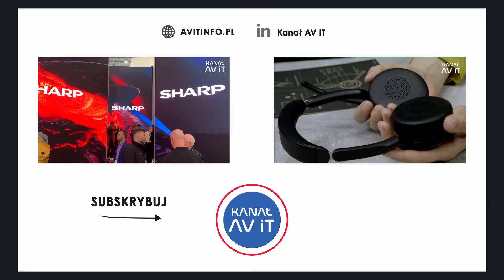Dźwięk, którego nie widać | Dyskretne nagłośnienie i trendy w audio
Entuzjasta dźwięku w pełnym tego słowa znaczeniu.
Nic co związane z dźwiękiem nie jest mu obce…
Wiemy na pewno: robi to, co lubi, potrafi także tym entuzjazmem zarażać innych.

Trudno w kilku słowach opisać sylwetkę naszego Gościa - Sebastiana Pawlaka - Pawlaki Pro Audio.

Dlatego po prostu zapraszamy Was w ciekawą podróż po świecie profesjonalnego audio.
Rozmawiamy o tym, jak projektuje się dźwięk, który jest dyskretny, ale jednocześnie w pełni obecny.

Dowiadujemy się, dlaczego mikrofon analogowy czasem wygrywa z cyfrowym i co takiego sprawia, że architekci wnętrz coraz częściej interesują się branżą audio.

Zastanawiamy się także:
👉 jakie trendy kształtują dzisiejszy rynek,
👉 dlaczego granice między rozwiązaniami konsumenckimi a profesjonalnymi zaczynają się zacierać,
👉 jak wygląda przyszłość systemów nagłośnieniowych,
👉 co kryje się za pojęciem „sznyt”.

Nie zabraknie też fascynujących przykładów - jak model Anakonda K-array, który zmienia myślenie o tym, czym może być głośnik. A może by tak drzewem?

📃  Harmonogram:

00:00 - 02:06 - Rozwój branży AV
02:07 - 04:30 - Małe ja jak batonik - głośniki K-array
04:31 - 06:20 - Dyskretny dźwięk
06:21 - 07:50 - Rynek profesjonalny vs. rynek konsumencki
07:51 - 09:11 - Unikalny K-array - model Anakonda
09:12 - 12:00 - Grające drzewo, pomysłowość integratorów
12:01 - 15:23 - Wisycom  - mikrofony cyfrowe vs. mikrofony analogowe

👥 Prowadzący: Jarosław Kmieć

➡️ Firma Pawlaki Pro Audio zajmuje się dystrybucją profesjonalnych systemów nagłośnienia, komunikacji i rejestracji dźwięku. Dostarcza rozwiązania audio-wideo dla studiów, teatrów, instytucji kultury, firm rentalowych i integratorów. Oferuje wsparcie techniczne, doradztwo i pomoc we wdrożeniu systemów.